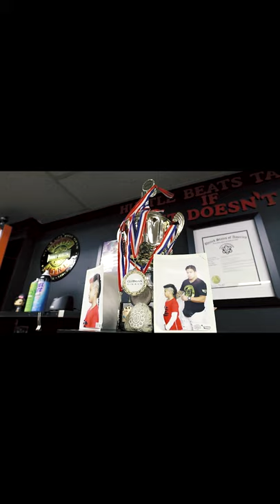Barbers of Hudson County, New Jersey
Check out episode 2 where Steven Torres dives into the culture of one of JC's barbershops. See what owner David Rios has to say.